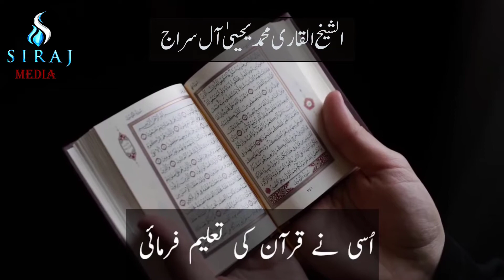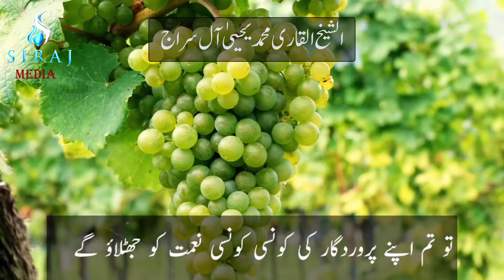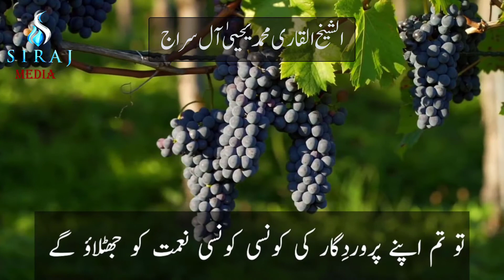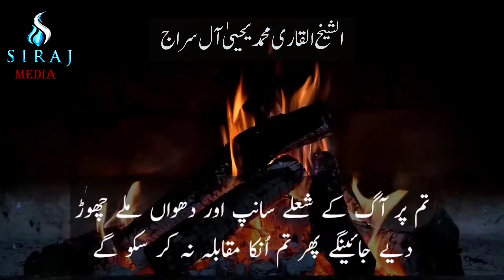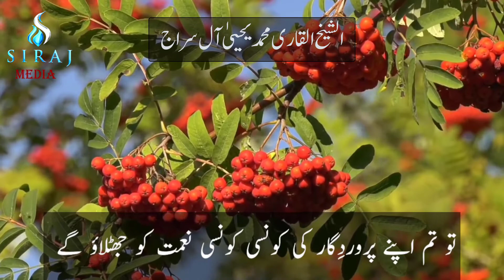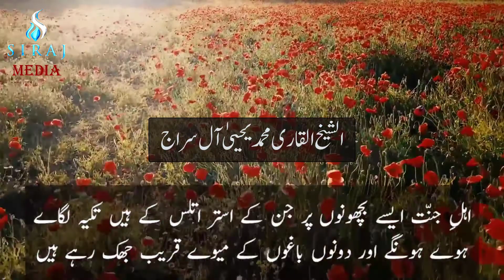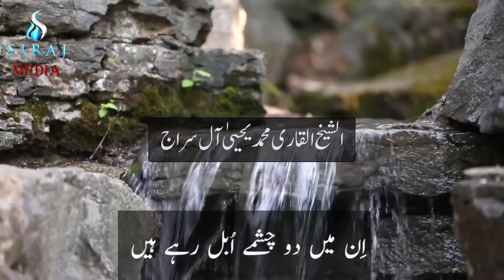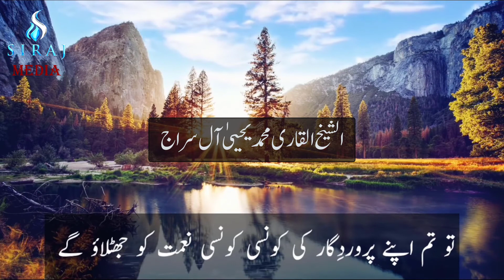Surah Rahman with Urdu translation - Amazing Recitation Video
Surah Rahman with Urdu translation  - Amazing Recitation
Muhammad Yahya Siraj.